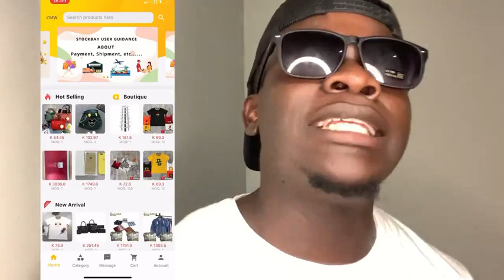Maza comedy- Hiule